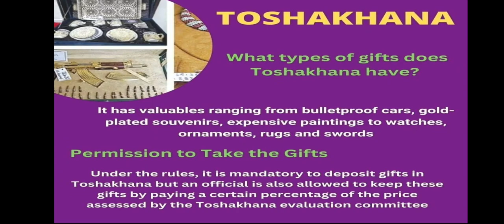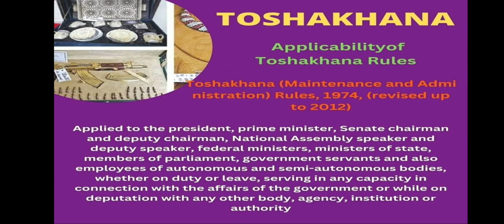Toshakhana and Imran Khan case |Key points | Brief explanation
Toshakhana Case and Imran khan